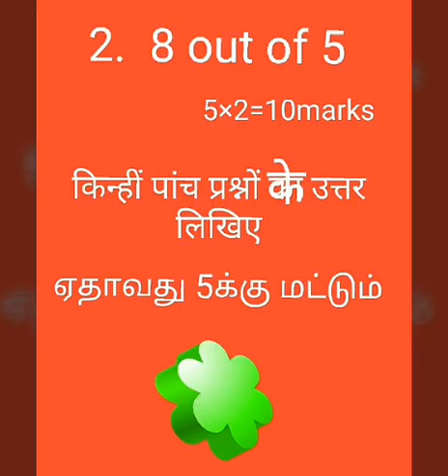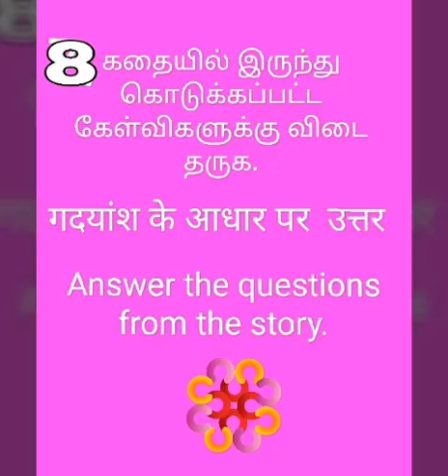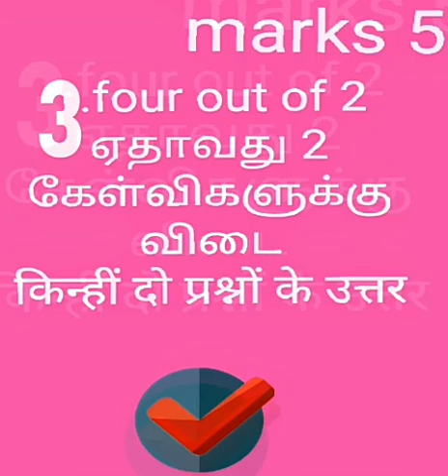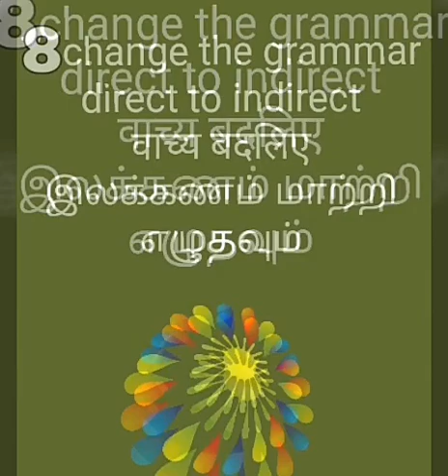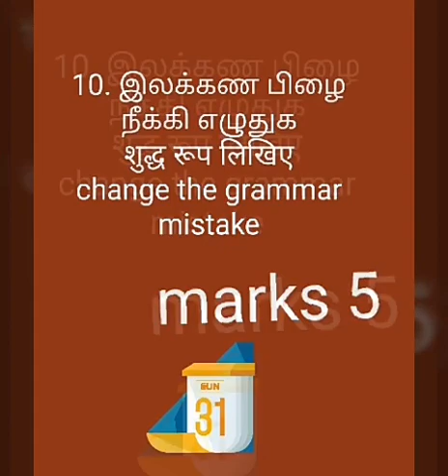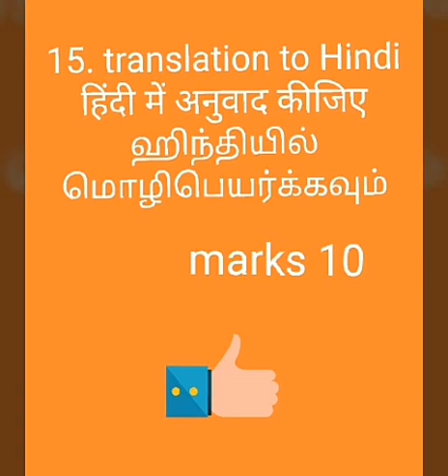Madhyama exam tips